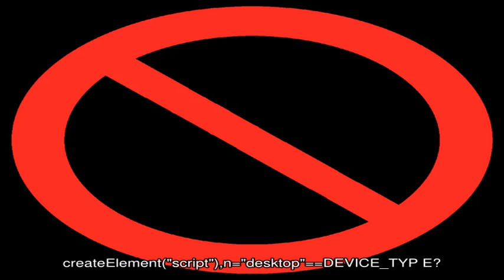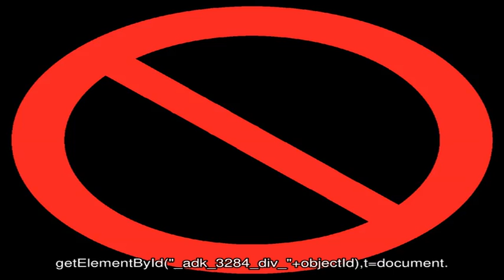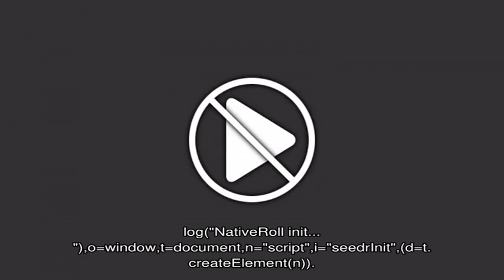Как сделать браслет из бисера и булавок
Многие знают, что из бисера можно создать огромное число всевозможных украшений.